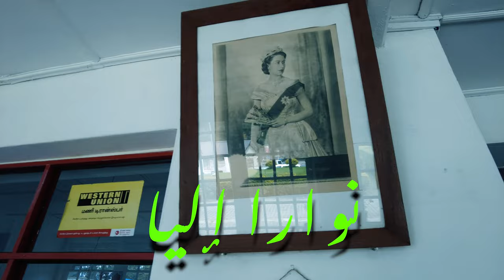مدينة اوروبية في سيرلانكا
نوارا اليا ،سفاري، سيرلانكا ،سفر ،زياره ،برودة ،شلال، شلالات ،طبيعة ،قرود، فيل، سيجيريا عسل سيرلانكا، طقس اوروبي ، اجازة